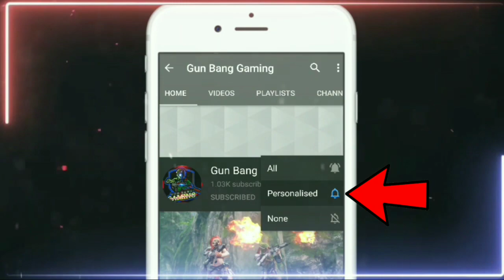Free Fire Redeem Code Today | Free Fire World Series Redeem Code | FFWS Live Event Redeem Code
Claim Free Fire World Series Live Watching Reward |

Claim Free Fire World Series Live Watching Reward | Free Fire World Series Redeem Code | Claim Now